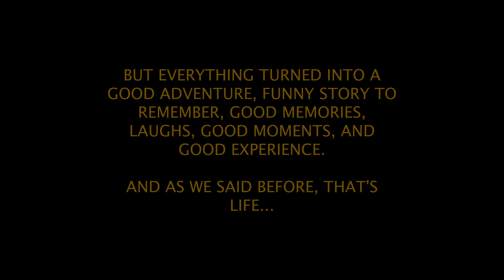😅 Overcoming Challenges! Artist life in Melbourne, painting, great ocean road & street art 2024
Week in My Life in Melbourne ~ Still Learning to Find a Healthy Work-Life Balance as an Artist!

Join me for a week in my life as an artist in Melbourne. Some friends of Rika came from Japan, and we embarked on an unexpected journey along the Great Ocean Road. And after this adventure, I managed my rest of the week to paste some sculptures on the streets and paint a skateboard for a group exhibition at Urbaneez Gallery. All while enjoying time with Rika and my friends, and working at the restaurant.

🧠 BEING AWARE OF YOURSELF IS THE WAY TO FREEDOM AND FULL LIFE - THINK 🧠

LEGAL WARNING
This channel does not condone or promote any illegal activities, including the transfer and degradation of private or public property. This channel does not incite its audience to break the law. This video, and the details of this audiovisual, have been sent to us anonymously and selflessly from the end. This video will be used solely for the purpose of documenting these acts.

Artistic lifestyle
Creative journey
Artistic endeavors
Urban exploration
Artistic inspiration
Street art
Cultural immersion
Artistic community
Creative process
Artistic expression
Artistic techniques
Artistic growth
Artistic passion
Artistic exploration
Artistic identity
Artistic perspective